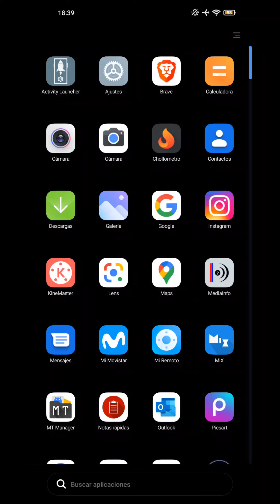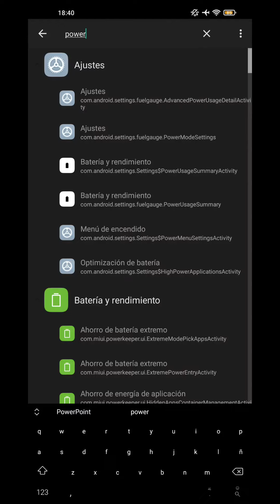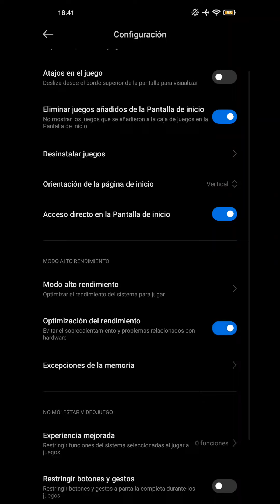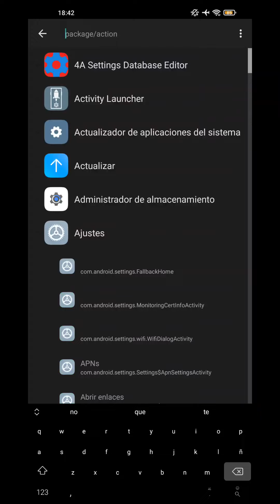Activar alto rendimiento en Xiaomi metodos ocultos (todas las formas)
En este video veremos como activar los 3 modos de alto rendimiento que tiene Xiaomi.

Metodos:
0:00 Inicio
0:45 Qualcomm Performance Mode
1:14 Xiaomi Performance Mode
1:46 Game Turbo
2:20 Test comparativos

Nota: El metodo de borrar los datos de bateria y rendimiento (battery and performance) y que te salga el deslizador de modo y activar el modo de alto rendimiento, no lo hagais, es peor, en todas las pruebas dio el peor resultado.

Si teneis dudas de si hice un gameplay de algun juego o no, poned en la barra de busqueda "El juego que quieras" + "Ll0r3nt3"